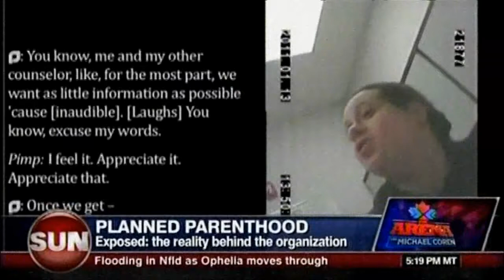Michael Coren & Lila Rose On Canada's Funding Of The Planned Parenthood Abortionists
Canada is still funding Planned Parenthood to the Tune of 6 Million Dollars, an organization that preaches eugenics. Thanks Mr. Government!